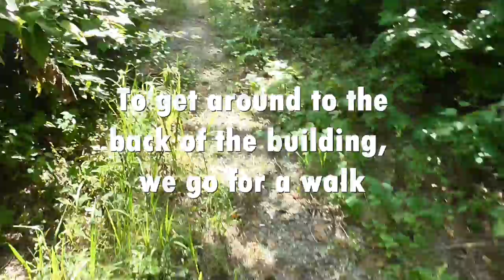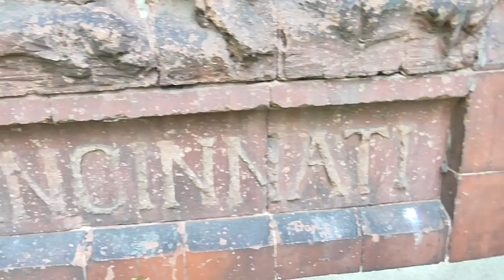ABANDONED Train Station | Explore Cincinnati History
Exploring old Torrence Road Station in this 2016 video.